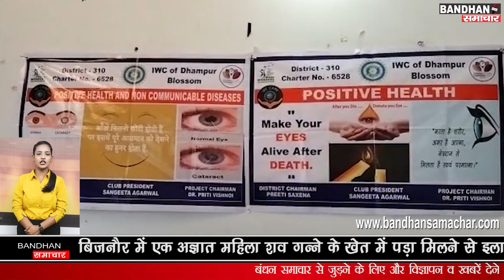इनरव्हील क्लब धामपुर ब्लॉसम द्वारा लगाया गया 14 वां निशुल्क नेत्र परीक्षण शिविर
नगर की प्रसिद्ध सामाजिक संस्था इनरव्हील क्लब धामपुर ब्लोसम एवं विश्नोई क्लिनिक के संयुक्त तत्वावधान में नगर की प्रसिद्ध नाड़ी विशेषज्ञ डॉ0 प्रीति विश्नोई के आवास अनुग्रह पर एक नेत्र परीक्षण शिविर का आयोजन किया गया